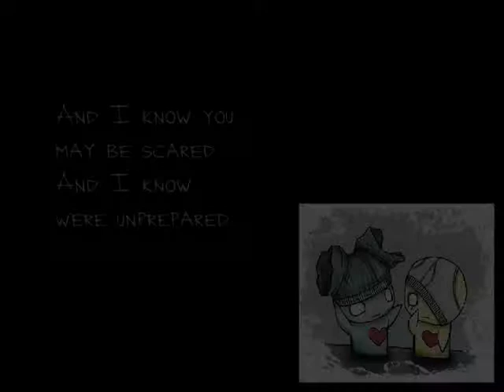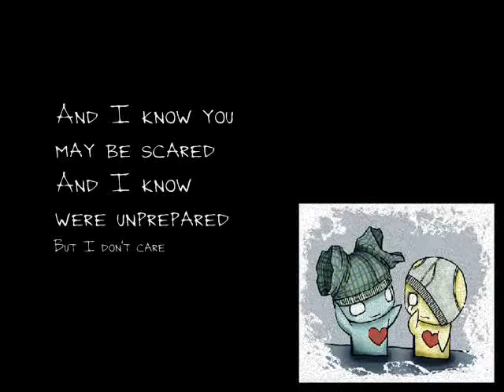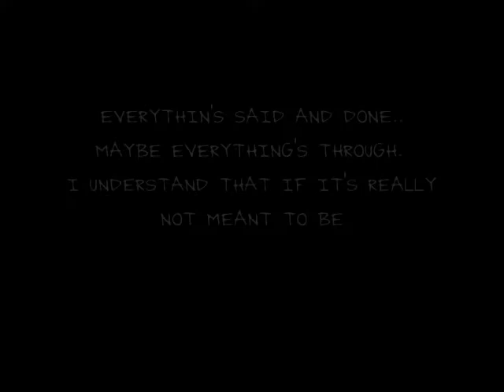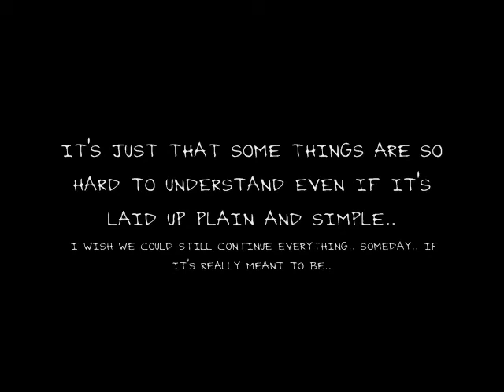vulnerable -secondhand serenade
hello this is my first tym to create a movie(if that's what u'l call it)... sori for everything wrong in d vid..

dis is dedicated to someone very special.. i still luv u.. and all i want for u is to b hapi.. smile my only star..